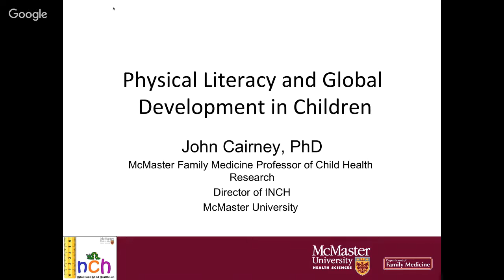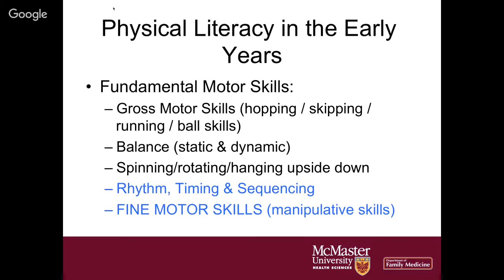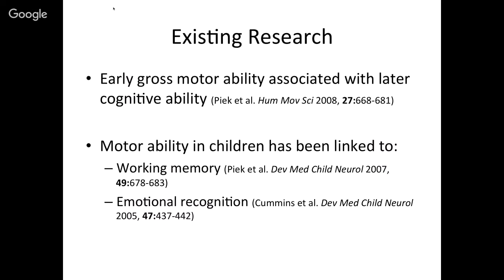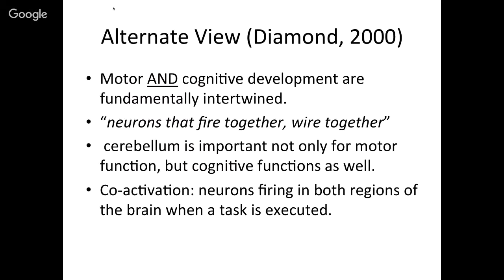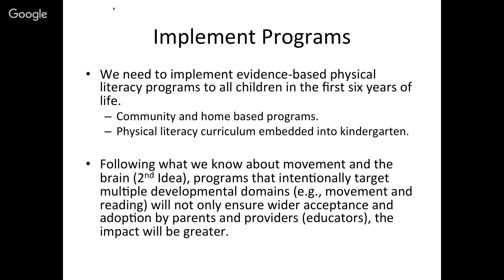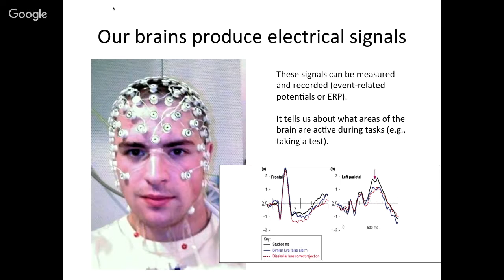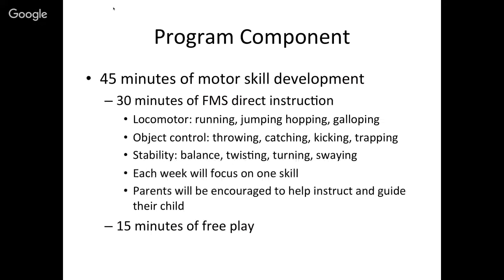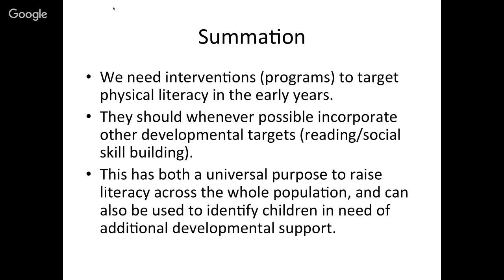Physical Literacy and Global Development in Children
Time: 3pm ET (1500)
Speaker: Dr. John Cairney (Canada)
Intended Audience: Early Childhood; Physical Education (Kindergarten-Grade 2); Physical Activity, Recreation, or Sport; Research
Session Description: In this talk, Dr. Cairney will explore the links between physical literacy and child health and development. Suggestions for using physical literacy as a tool for improving child health and learning outcomes, and the evidence to support will be provided.